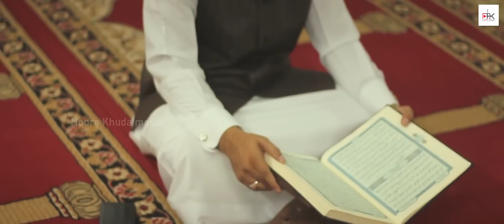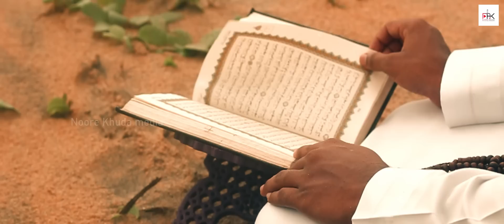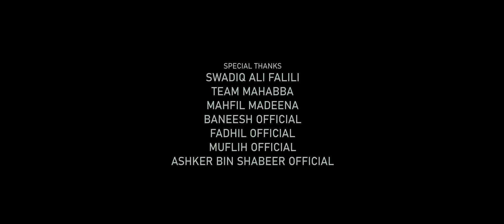Way to Heaven | Super Hit Devotional Song 2020 | Ashker Thekkekad & Team | Jannah Music | NK Media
Singers:-
Ashkar Thekkekad, Minshad Pang, Fahiz Hamza
Abdullah Fadil, Muflih Panakkad & Baneesh Edappal
Lyrics:-
Sayyid Thwaha Thangal Pookkottoor
Jafar Sa-adi Irikkur
Fahiz Hamza
Producer:-
Anees TP Karippur
Concept:-
Jannah Music Production
Co-Ordinators:-
Thashreef Edappal & Noufal Kottappuram
Rec. Studio:-
Mac Bro Kondotty
Mixing:-
Misjad Sabu
Visuals:-
Nassim Mohammed & Ashiq Mohammed
Online Promoters:-
Uppopante Hoory, Mappila Covers.in & Thalalayam Edarikkod
Spcl Thanks:-
Hafiz Swadiq Ali Fazily, Suhail Koorad, Mahroof Edappal
Team Mahabba, Mehfil Madeena, Fadil Official, Baneesh Official
Muflih Official, Ashker bin Shabeer Official, NK Media Whatsapp group
All our online promoters

ഏറ്റവും പുതിയ  മദ്ഹ് ആൽബങ്ങളും, മദ്ഹ് ഗാനങ്ങളും ഇനി നിങ്ങളുടെ വിരൽ തുമ്പിൽ

ദഫിൻ താളത്തിൽ വിരിയുന്ന മദ്ഹുകൾ ആസ്വദിക്കാൻ  താഴെ ഉള്ള ലിങ്കിൽ click ചെയ്യൂ 👇🏻👇🏻👇🏻